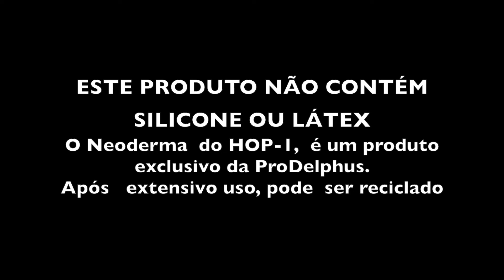SIMULADOR PARA PUNÇÃO VENOSA- HOP-1 hands On Procedures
O HOP 1 é um simulador anatômico para treinamento em punções venosas. Não permite hematomas residuais. Este simulador não possui tecidos em silicone ou látex sendo desenvolvido com  Neoderma,  material exclusivo da Pro Delphus.  possibilita ultra realidade ao toque. O HOP foi testado exaustivamente e permitiu mais de 300 punções venosas com agulha G24 sem lesão vascular importante .  Acompanha bomba de fluxo pulsátil, que movimenta sangue artificial.  Este artefato não é  descartável. A unidade cirúrgica HOP é constituída de um antebraço e da mão em sua forma comercial. Pode ainda ser reciclada após seu exaustivo uso.